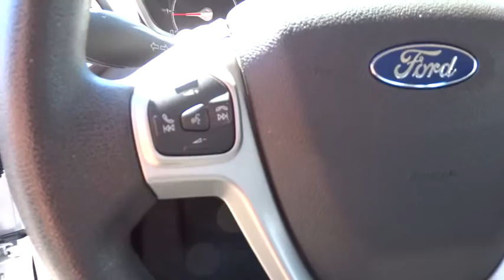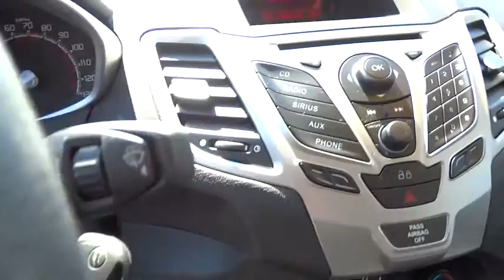2013 Ford Fiesta Walnut Creek, East Bay, Dublin, Concord, Livermore, CA P6634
2013 Ford Fiesta

5spd! This thing's got one owner love written all over it. Your quest for a gently used car is over. This charming-looking 2013 Ford Fiesta has only had one previous owner, with a great track record and a long life ahead of it. With just one previous customer, this vehicle has been treated with kid gloves, and it shows.